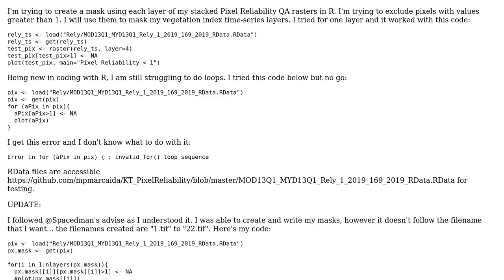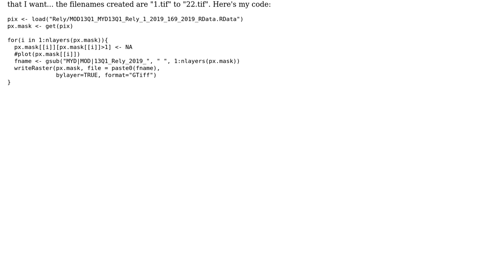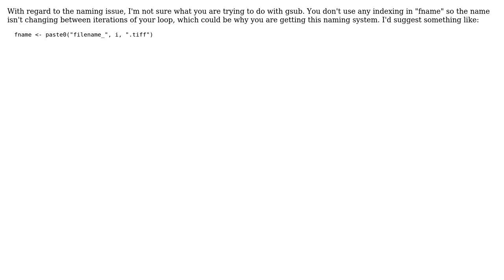GIS: Create mask for each layer of time-series raster in R (2 Solutions!!)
GIS: Create mask for each layer of time-series raster in R

With thanks & praise to God, and with thanks to the many people who have made this project possible! | Content (except music & images) licensed under CC BY-SA | Music | Images & others | With thanks to user Spacedman user mand3rd user katefull06 and the Stack Exchange Network Trademarks are property of their respective owners. You are responsible for your own actions.